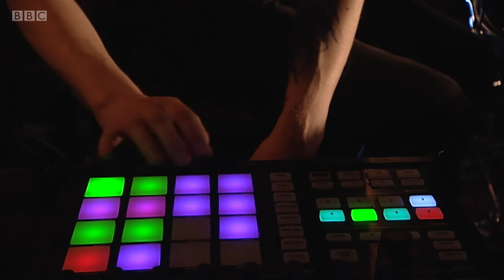Bdy_Prts - Breathe (BBC Radio Scotland Session)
Spooky synth pop, sci-fi costumes and freaky dancing from Glasgow.